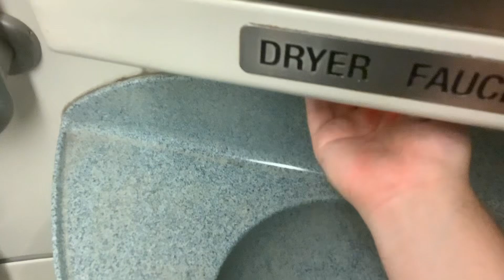MTA Metro-North Railroad M7 restroom